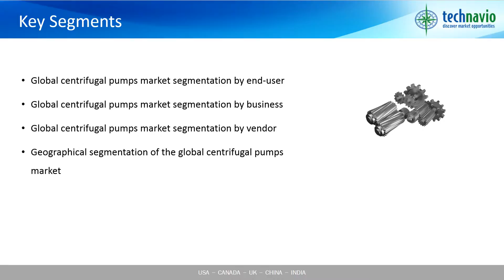Global Centrifugal Pumps Market 2016-2020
A centrifugal pump is a device that converts the input power into kinetic energy of a liquid and primarily is composed of two major components, the rotary element or impeller, and the stationary element or casing. Factors such as rapid industrialization coupled with rising investments in the power generation and water infrastructure sectors will aid in the growth of this market during the predicted period. Moreover, the augmented demand for centrifugal pumps for water cycling and wastewater management purposes will result in this market’s moderate CAGR of more than 4% during the forecast period.